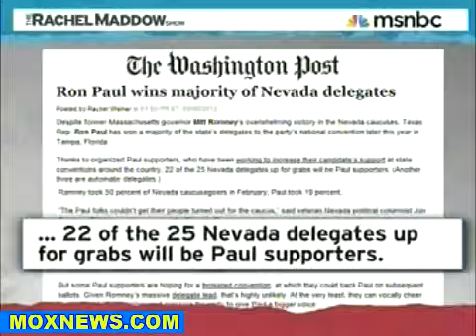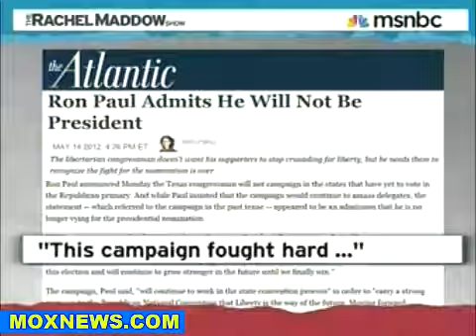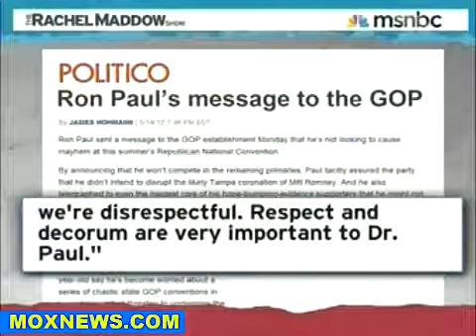Ron Paul NOT Quitting! Just Changing Campaigning Strategy (MOXNews) [© MSNBC]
May 14, 2012 MSNBC News

© COPYRIGHT LAW it is:
➀ noncommercial